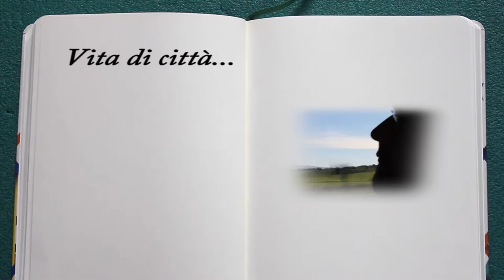Palermo Xchange: uno scambio alla pari in Sicilia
"Per vivere e visitare la città di Palermo, con lentezza e senza spendere soldi, ci affidiamo ad un signore che in cambio del nostro aiuto nel suo giardino,  ci offre cibo, alloggio e ospitalità".

ITALIA CON LENTEZZA è un reportage sul viaggio alternativo, economico, di scoperta e di cambiamento.

Un viaggio lento di 8 mesi nel sud d'Italia, attraverso le isole della Sardegna e della Sicilia, poi Calabria, Basilicata e Puglia. Per viaggiare e spendere meno soldi possibile abbiamo fatto autostop, wwoofing e altre forme di baratto e scambio alternativo. I nostri obiettivi: condividere gli stili di vita sostenibili della gente che ci ospita e conoscere nuove realtà di cambiamento (ecovillaggi, comunità intenzionali, individui e famiglie che praticano l'autosufficienza alimentare ed energetica).

Le riprese sono di Davide La Torre.
I testi di Simone Dabbicco.